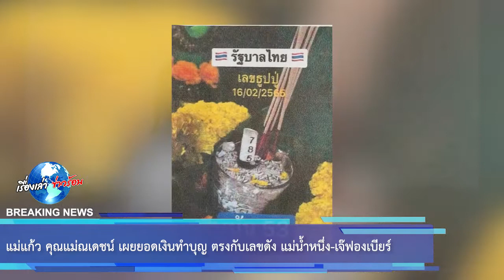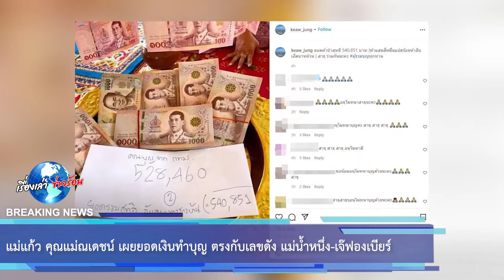แม่แก้ว คุณแม่ณเดชน์ เผยยอดเงินทำบุญ ตรงกับเลขดัง แม่น้ำหนึ่ง-เจ๊ฟองเบียร์